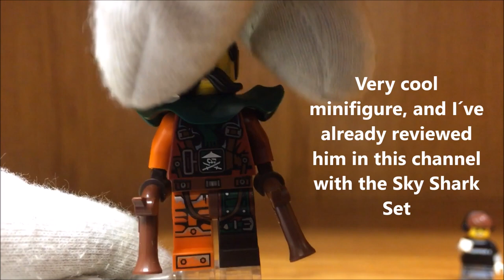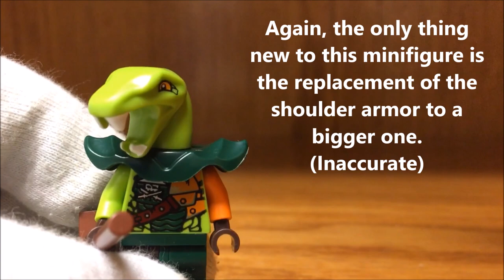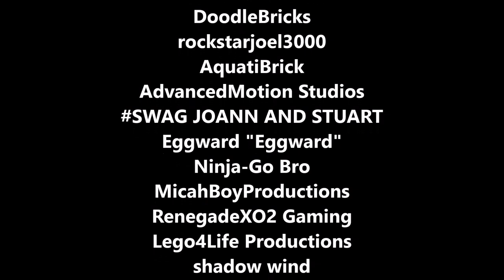LEGO Ninjago Minifigures Review Lighthouse Siege Skybound Season 6 Nadakhan, Echo Zane, Jay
Hello everyone!! Today I will review the Lego NINJAGO Minifigures from the Lighthouse Siege Set released in 2016 with the Skybound and Day of the Departed Wave!!
The review will include the minifigures of Jay, Nya, Echo Zane, Nadakhan, Flintlocke, Clancee, and Squiffy
But you may also see other minifigures such as the police department, Custom Officer Tomy, Custom White Kryptor (Security Guard), Ninjago Season 7 Custom Dr Saunders from Hands of Time, Captain Soto, and many more!!

Lego Ninjago Review - Lego Ninjago Minifigures Review - Lego Ninjago Set Review - Lego Ninjago Hands of Time - Time Twins
Lego Ninjago Toy - Lego Ninjago Toys - Lego Ninjago Sets
Lego Ninjago Toys Review